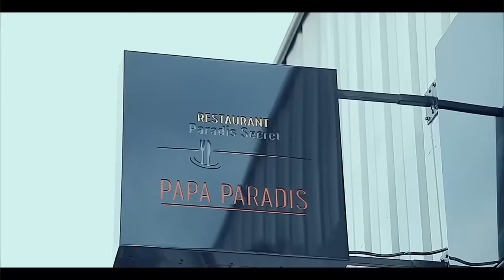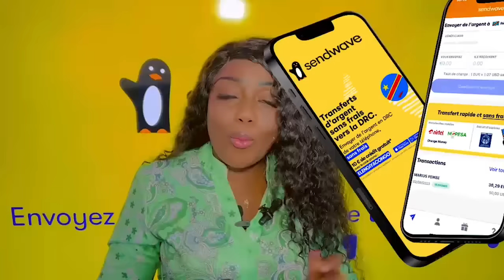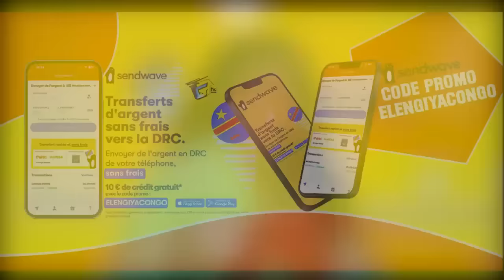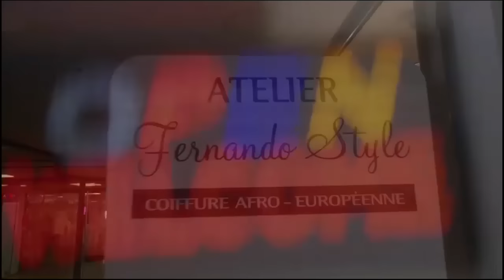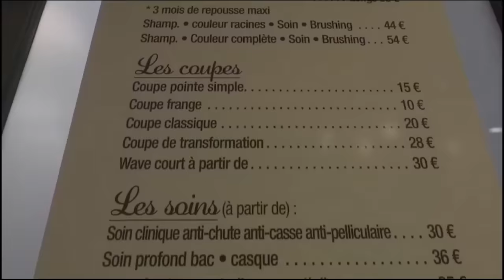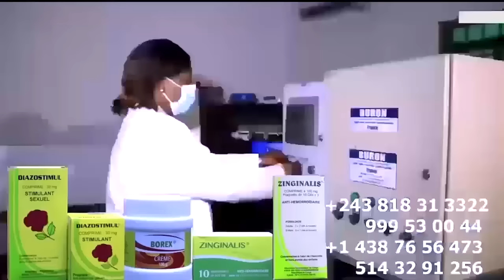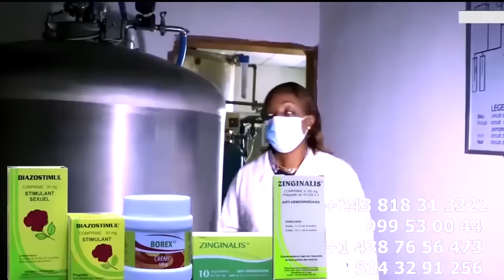Diffamation MAKAMBU EKOMI Na JUSTICE KOFFI A PORTE PLAINTE Contre Ba CHRONI-MAFINGA Pro FALLY MATCH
Diffamation MAKAMBU EKOMI Na JUSTICE KOFFI A PORTE PLAINTE Contre Ba CHRONI-MAFINGA Pro FALLY MATCH EBALUKI Contre Ba PROPOS Ya BA CHRONI-MAFINGA KOFFI NIATAKA MABATA